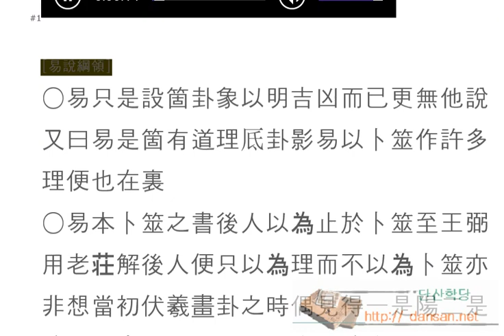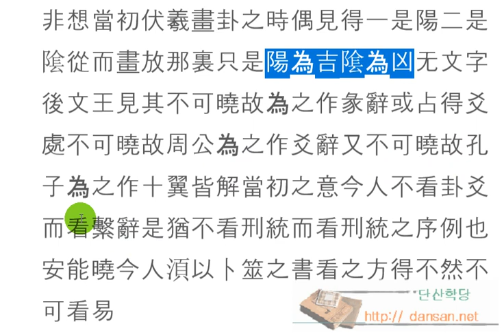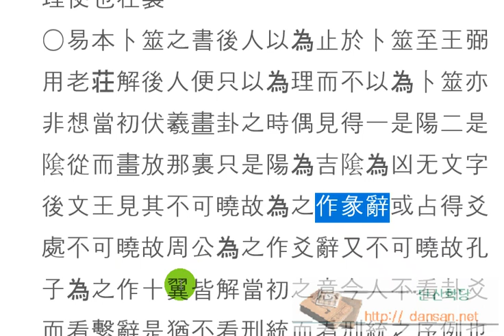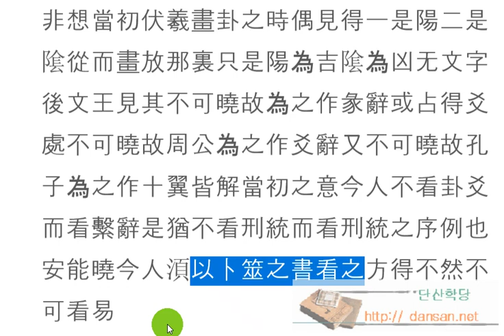주역강독(講讀) : [원] 168 易只是設箇卦象以明吉凶而已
주역원전 강독, 주역원문 강독, 성독, 역학, 易, [원] 168 易只是設箇卦象以明吉凶而已